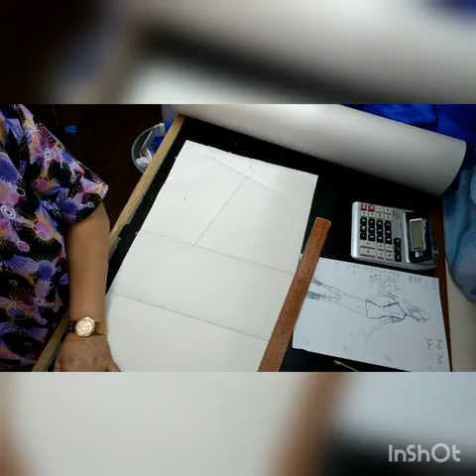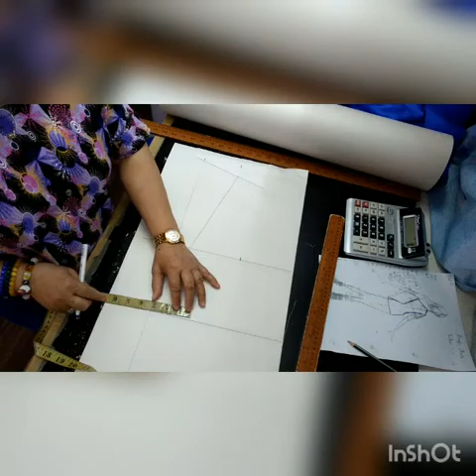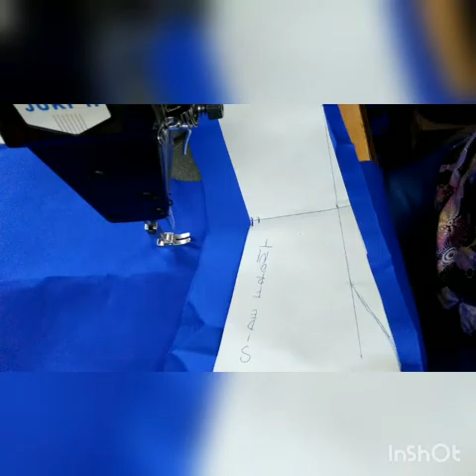TUTORIAL HOW TO DO SIMPLE TOP BLOUSE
important in sewing the measurement